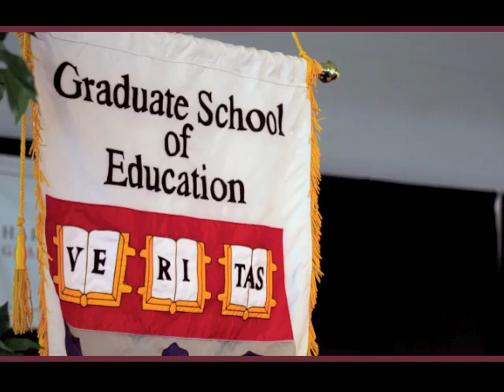An Evening with Randi Weingarten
On March 30, 2011 Randi Weingarten, president of the American Federation of Teachers came to speak at an Askwith Forum.